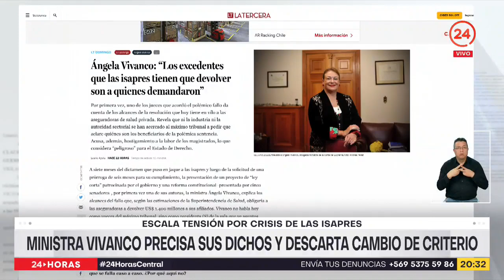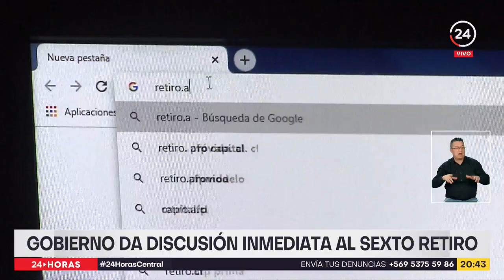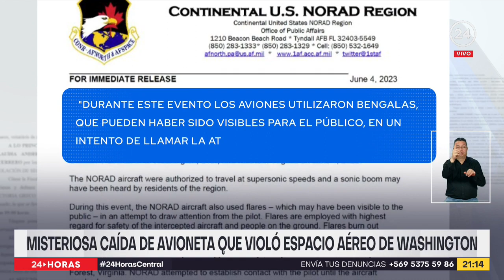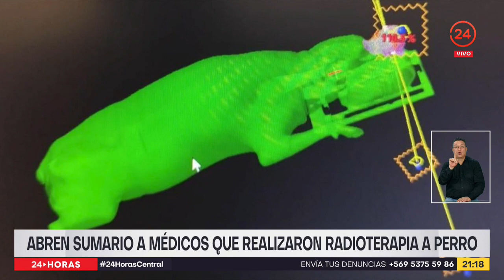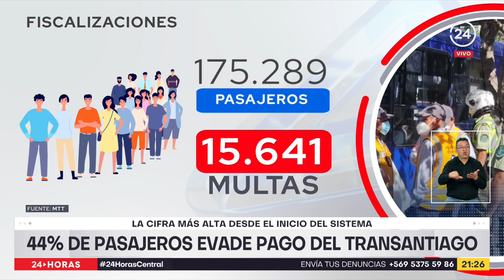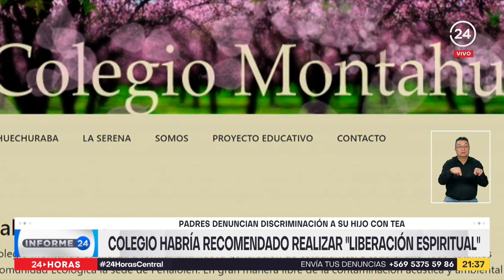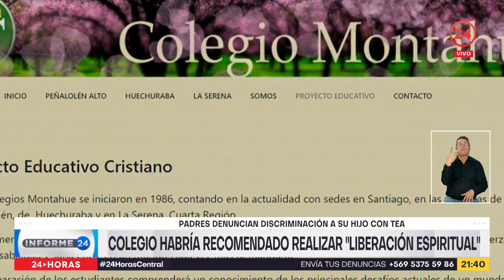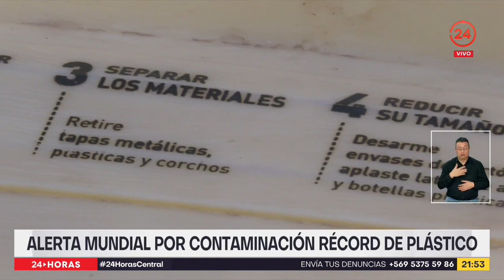24 Horas Central - Lunes 5 de junio 2023